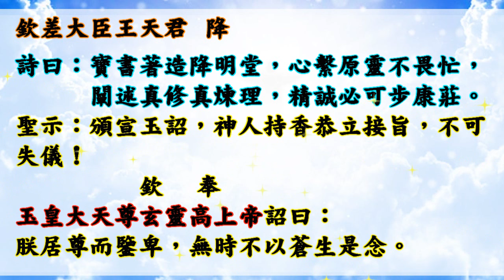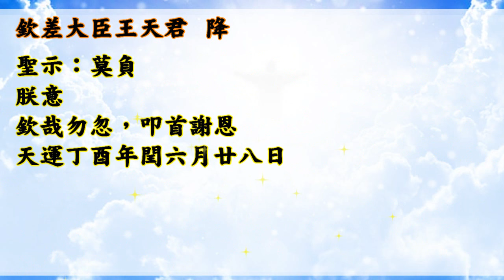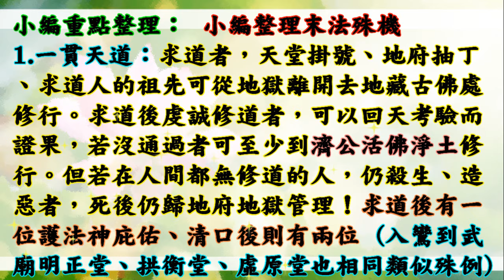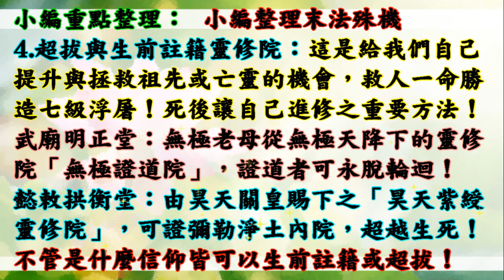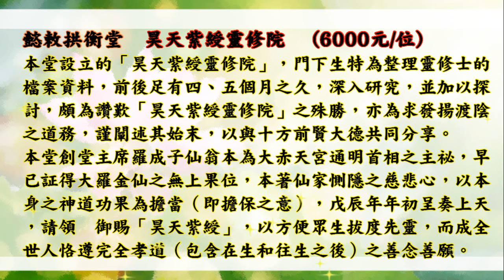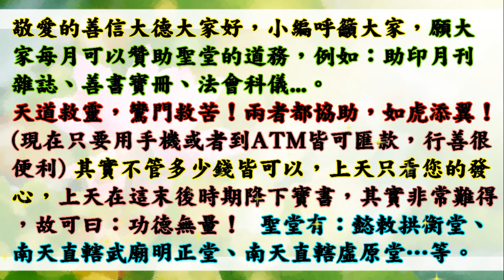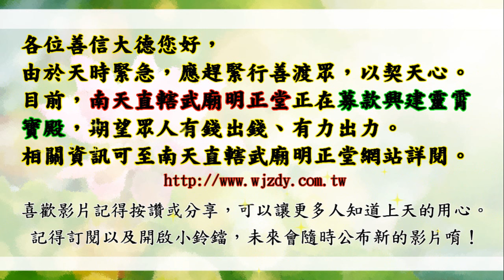國語有聲善書【末法慈音Ⅰ】無極老母娘著 玉旨&助印殊例 (老母娘很慈悲，屢屢降凡著書勸化孩兒！望大家求道吃素清口、替陽世人生前註籍/超拔亡魂到無極證道院/昊天紫綬靈修院，證道後可脫離輪迴！)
末法慈音 第一部
主著仙佛：無極老母
助印訓子箴言：
凡本書著作期間，發心助印廣為普化達百本者，賜准酌情於功名、運勢、婚姻等等，增減其願事項一成，可依此類推至七成以上。
助印賞律 天經部分：
凡不識字卻失能者，發心聽誦天經達五百度者，賜祐引現良醫及增生福壽。

助印漫談人生大道賞律：
凡助印百本者，敕准消解今生功名、姻緣、事業、舛運三成。
凡助印二百本者，敕准增生人生福總量百分之一，及消解殺業乙樁。
凡助印達三百本者，敕准增生人生福祿總量百分之二，及消解殺業二樁。
凡助印建五百本者，敕准增生人生福祿總量百分之一，消解因果公案乙樁。
凡助印建千本者，敕准增生人生福總量百分之二，及消解因果公案二樁。
凡助印達萬本者，敕准消解乙世因果惡業。
凡發心期期護法無有缺席，或引薦、成全他人護法無有缺席，敕准增生福報乙次。

👍會墮入血污池之原因：
1.曾在瓦斯爐上晾衣服(含經血衣物)，或在河川洗含經血衣物。
2.曾在野外、山水、神佛面前行汙穢、行淫之事情！
3.曾經未婚墮過胎、或已婚卻故意墮胎、或溺嬰虐嬰者。
4.行醫幫(協助)人墮胎、自己教唆人墮胎！

👍如何悔過與避免墮入血污池：
1.誠心懺悔，然後去聖堂(拱衡堂)做專案呈疏，助印善書。詳細請自行去問拱衡堂，用懺悔心與功德來化解。
2.最好幫墮胎的嬰靈超拔到拱衡堂昊天紫綬靈修院，化解怨緣又可結善緣，讓他們可以修行變仙佛！最好自己也生前註籍靈修院，避免去地獄受苦！超拔一位均為6千台幣整！

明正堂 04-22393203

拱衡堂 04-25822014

👍往生彌勒淨土是成佛的保證！有些重點跟大家澄清：
1.可以帶業障往生 (比阿彌陀佛淨土更容易往生)
2.可以在淨土修到等覺、妙覺菩薩果！
3.再隨　慈尊下閻浮提，龍華三會共成無上正
覺之佛果！

👍如何往生彌勒淨土？ 小編整理最有效之法：
1. 親自至懿敕拱衡堂申請註籍往生彌勒淨土 (免費)，因為表文要呈給上天，需要親自到！然後開始早晚念誦彌勒尊佛的佛號與行六事(原因是要增加您的福 資糧，也就是提升果位)，行六事後面會解說！
2. 如果您是一貫天道的道親，更容易求生彌勒淨土，因為彌勒佛是祖師爺，但是記得做完任何功德完一定要迴向往生彌勒淨土唷！非常重要，如果忘記迴向，往生會失去動力！不用擔心念迴向文會導致無法消業障，因為迴向文包含消除業障！很殊勝！

仙佛開示助印善書好處：
四、夜夢吉祥。

    一、每天抽個十五分鐘念佛號或經咒 (未茹素要先刷牙)。

放生四原則:
1. 最先條件要能活
2. 數量要多
3. 不能破壞當地的生態環境
4. 必須是食物鏈最底層的食物供應者

濟佛曰：洪媽以市場之攤販友人、親朋為對象，勸人戒殺放生，雖時日不長，但所造功德不斐，已蔭其夫脫離地獄之苦，往生兜率天淨土，此乃誠心無比之蔭也。老衲列舉此二位賢徒，自求道後精進修持，又能潔身以進修持一貫大道，渡人無數，功不可沒，為師盼二位賢徒再接再厲，九品蓮台可期也。
    紀生為女流，放生不落人後，本其夫應應劫而亡，亦因其默默之投入放生工作，而蔭其夫脫離亡身之厄，而能存活下來，且身在佛教界修持而能護生積極，為西天諸佛之所歡喜，蓮台果位已證，再努力終身不渝，菩提聖果必證無疑。